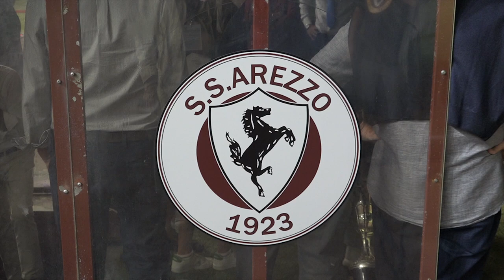L'Arezzo ha festeggiato i suoi 100 anni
100 anni di storia amaranto, un secolo calcistico, rivissuto nelle sue tappe più significativa al Comunale, tra ospiti, filmati e un poi di commozione.